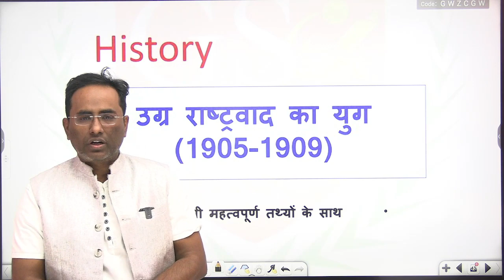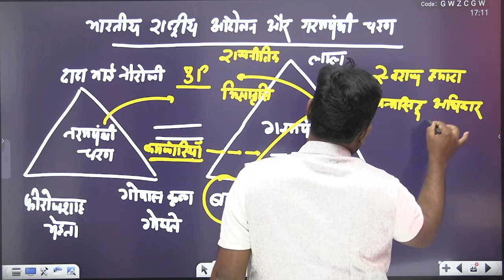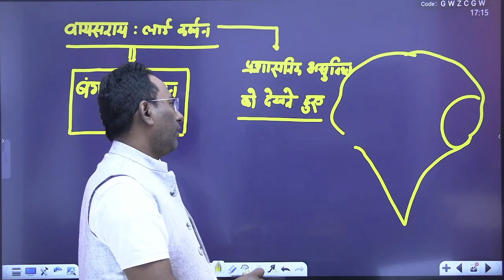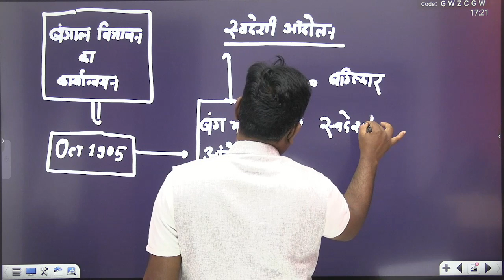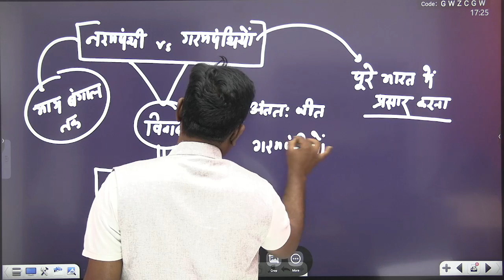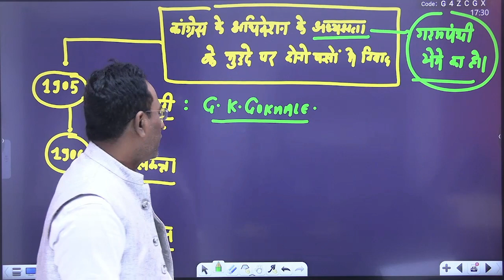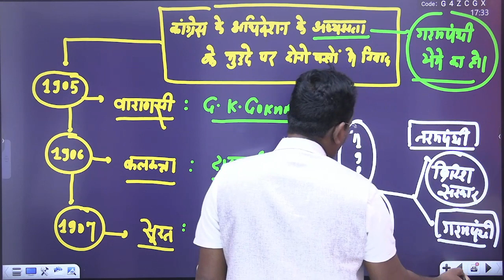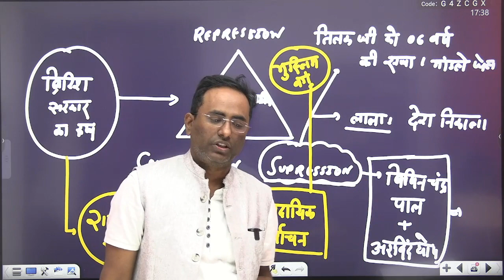गरमपंथी चरण (भारतीय राष्ट्रीय आन्दोलन) ## (TARGET BPSC & UPPSC:- PRE)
𝐉𝐎𝐈𝐍 𝐎𝐔𝐑 𝐇𝐈𝐒𝐓𝐎𝐑𝐘 𝐎𝐏𝐓𝐈𝐎𝐍𝐀𝐋 𝐁𝐀𝐓𝐂𝐇 @ 𝟐𝟎𝟎𝟎𝟎/-(𝟏𝟐 𝐌𝐎𝐍𝐓𝐇 𝐀𝐕𝐀𝐈𝐋𝐀𝐁𝐈𝐋𝐈𝐓𝐘)

𝐇𝐈𝐒𝐓𝐎𝐑𝐘 𝐎𝐏𝐓𝐈𝐎𝐍𝐀𝐋 @ 𝟏𝟐𝟎𝟎𝟎/-(𝟎𝟔 𝐌𝐎𝐍𝐓𝐇 𝐀𝐕𝐀𝐈𝐋𝐀𝐁𝐈𝐋𝐈𝐓𝐘)

𝐇𝐈𝐒𝐓𝐎𝐑𝐘 𝐎𝐏𝐓𝐈𝐎𝐍𝐀𝐋 @ 𝟖𝟎𝟎𝟎/-(𝟎𝟑 𝐌𝐎𝐍𝐓𝐇 𝐀𝐕𝐀𝐈𝐋𝐀𝐁𝐈𝐋𝐈𝐓𝐘)

𝐇𝐈𝐒𝐓𝐎𝐑𝐘 𝐎𝐏𝐓𝐈𝐎𝐍𝐀𝐋 @ 𝟓𝟎𝟎𝟎/-(𝟎𝟏 𝐌𝐎𝐍𝐓𝐇 𝐀𝐕𝐀𝐈𝐋𝐀𝐁𝐈𝐋𝐈𝐓𝐘)

►𝐆𝐄𝐍𝐄𝐑𝐀𝐋 𝐒𝐓𝐔𝐃𝐘  𝐅𝐎𝐑 𝐔𝐏𝐒𝐂, 𝐈𝐀𝐒, 𝐒𝐓𝐀𝐓𝐄 𝐏𝐂𝐒,

►►𝐀𝐍𝐈𝐋 𝐒𝐈𝐑 𝐈𝐒 𝐀 𝐏𝐎𝐒𝐓 𝐆𝐑𝐀𝐃𝐔𝐀𝐓𝐄 𝐅𝐑𝐎𝐌 𝐁𝐀𝐍𝐀𝐑𝐀𝐒 𝐇𝐈𝐍𝐃𝐔 𝐔𝐍𝐈𝐕𝐄𝐑𝐒𝐈𝐓𝐘 (𝐕𝐀𝐑𝐀𝐍𝐀𝐒𝐈) 𝐖𝐈𝐓𝐇 𝐑𝐄𝐌𝐀𝐑𝐊𝐀𝐁𝐋𝐄 𝟖𝟕.𝟓𝟎% 𝐀𝐍𝐃 𝐐𝐔𝐀𝐋𝐈𝐅𝐈𝐄𝐃 𝐍𝐀𝐓𝐈𝐎𝐍𝐀𝐋 𝐄𝐋𝐈𝐆𝐈𝐁𝐈𝐋𝐈𝐓𝐘 𝐓𝐄𝐒𝐓 (𝐍𝐄𝐓) 𝐓𝐖𝐈𝐂𝐄 𝐈𝐍 𝐇𝐈𝐒𝐓𝐎𝐑𝐘.  𝐇𝐄 𝐇𝐀𝐒 𝐁𝐄𝐄𝐍 𝐀𝐒𝐒𝐎𝐂𝐈𝐀𝐓𝐄𝐃 𝐖𝐈𝐓𝐇 𝐋𝐄𝐀𝐃𝐈𝐍𝐆 𝐈𝐍𝐒𝐓𝐈𝐓𝐔𝐓𝐄 𝐎𝐅 𝐃𝐄𝐋𝐇𝐈, 𝐆𝐔𝐖𝐀𝐇𝐀𝐓𝐈 (𝐀𝐒𝐒𝐀𝐌), 𝐆𝐖𝐀𝐋𝐈𝐎𝐑 (𝐌𝐏), 𝐁𝐄𝐍𝐆𝐀𝐋𝐔𝐑𝐔(𝐊𝐀𝐑𝐍𝐀𝐓𝐀𝐊𝐀), 𝐀𝐇𝐀𝐌𝐀𝐃𝐀𝐁𝐀𝐃 & 𝐑𝐀𝐉𝐊𝐎𝐓(𝐆𝐔𝐉𝐑𝐀𝐓) 𝐀𝐋𝐋𝐀𝐇𝐀𝐁𝐀𝐃(𝐔.𝐏) 𝐀𝐒 𝐀𝐍 𝐄𝐗𝐏𝐄𝐑𝐓 𝐀𝐍𝐃 𝐅𝐀𝐂𝐔𝐋𝐓𝐘 𝐎𝐅 𝐇𝐈𝐒𝐓𝐎𝐑𝐘. 𝐇𝐄  𝐇𝐀𝐒 𝐀𝐂𝐇𝐈𝐄𝐕𝐄𝐃 " 𝐓𝐄𝐀𝐂𝐇𝐈𝐍𝐆 𝐄𝐗𝐂𝐄𝐋𝐋𝐄𝐍𝐂𝐄 𝐀𝐖𝐀𝐑𝐃 𝐀𝐓 𝐔𝐍𝐀𝐂𝐀𝐃𝐄𝐌𝐘 𝐏𝐋𝐀𝐓𝐅𝐎𝐑𝐌 " 𝐈𝐍 𝟐𝟎𝟏𝟗